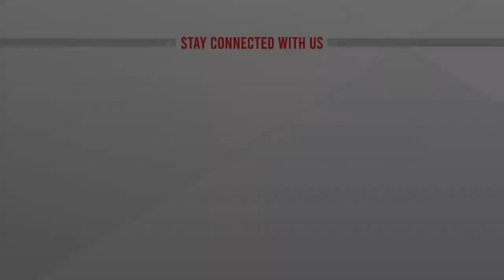Diabetes and Thyroid Tips | Dr. M. A Sayem, Popular Diagonistic Center | ATN News